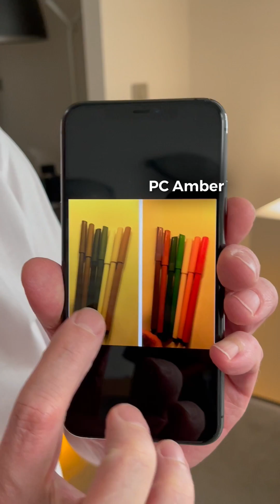LED RGB pásky vs. naše výroba: (ne)kvalitní světlo a spektrum 💡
RGB pásky mají stejné problémy jako RGB žárovky (o kterých mám spoustu videí na profilu) - sice vám namíchají jakoukoliv barvu, ale vždy to bude nekvalitní nekontinuální spektrum podobné digitálnímu displeji, který míchá barvy pomocí tří píků = jen tří barev, tj. červené, zelené a modré .

☀️ U denního bílého světla to znamená, že svítí R+G+B, což na pohled dá bílé světlo, ale spousta ostatních barev viditelného spektra tam schází, což nemusí vadit vizuálnímu systému oka (zrak), ale pro ten nevizuální systém oka (cirkadiánní rytmus) takové světlo není ve dne dostačující.

❗️ RGB předspánkové a noční oranžové světlo nebude zase vyzařovat oranžové a červené vlnové délky (fotony) tak jak má, ale bude namícháno pomocí červené a zelené, aby na oko vypadalo oranžově 👁. Problém je, že zelené světlo/fotony před spánkem potlačují sekreci melatoninu, hormonu tmy, podobně jako světlo modré. Proto je RGB oranžová vždy špatně. (Naše oranžové světlo Vitae není RGB a opravdu vyzařuje oranžové a žádné zelené fotony). Víc info

💡 RGB zdroje mají také typicky nízké podání barev (index CRI) a příliš silný modrý budící pík. Navíc není důvod mít 16 milionů barev když náš cirkadiánní rytmus potřebuje tři spektra - na den, večer a noc, podobně jako tomu bylo vždy v přírodě během celé naší evoluce ;-) Víc info

🌐 Naše LED pásky a lineární zdroje (závěsné, nástěnné, pod a nad kuchyňské skříňky, u zrcadla v koupelně atd.) si sami ručně vyrábíme a máme tři kvalitní spektra: bílé, teple bílé a oranžové PC amber.